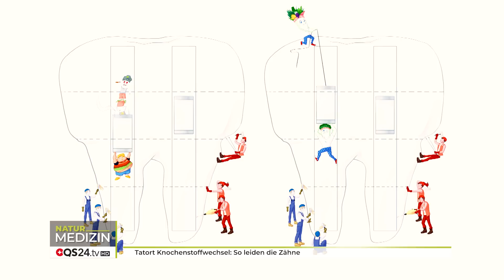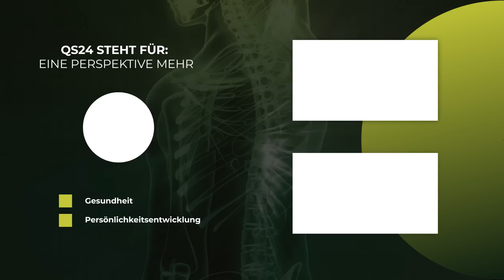Tatort Knochenstoffwechsel: So leiden die Zähne | Dr. med. dent. Markus Schadt | Naturmedizin | QS24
Das der Knochenstoffwechsel, der letztendlich auch die Knochendichte steuert und Auf- und Abbauprozesse reguliert – nicht Allgemeinwissen eines Zahnarztes darstellt und da auch nicht gemessen wird, ist traurig – bzw. unfassbar. Dabei ist es einmal mehr elementar entscheidend, was für ein D3-Pegel beim Patienten vorliegen. D3 und K2 sind dabei die Indikationen, die man immer messen muss – und dann aufzubauen hat, damit der Knochenstoffwechsel überhaupt funktioniert. Wichtige Ergänzungen sind dann noch die effektiven Mikroorganismen von Mikroveda, welche mithelfen ein Gleichgewicht der Bakterienkulturen im Mund und Darm herzustellen.

▬ Zu Gast ▬▬▬▬▬▬▬▬▬▬▬▬▬▬▬▬▬
Dr. med. dent. Markus Schadt, Zahnarzt und Autor
Moderation: Alexander Glogg
Sendungsnummer: Nhol_220126-S2_schadt

Dr. med. dent. Markus Schadt
Schulstrasse 47
DE-66287 Quierschied

Buchempfehlung
Tatort Zahnfleisch: Verlag: Parocon, ISBN-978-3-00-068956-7

Info-Plattform für effektive Mikroorganismen